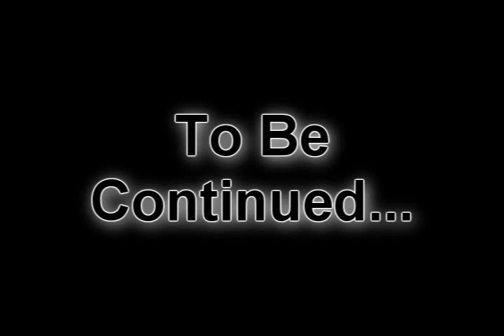Epicurus vs Movie Last Stand